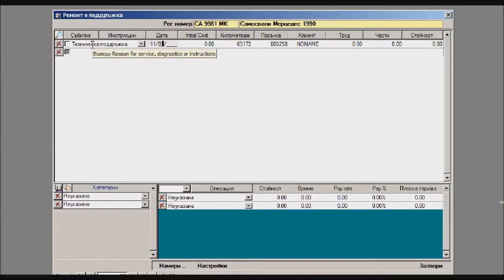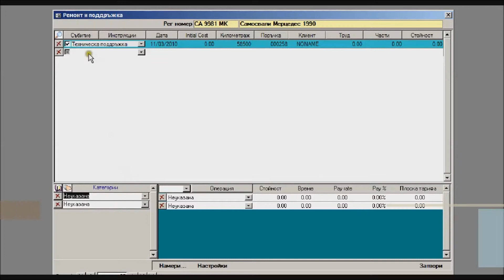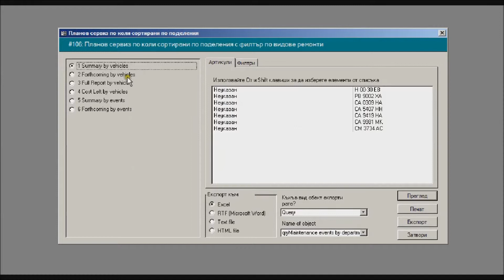Automotive Director ™ - планирана поддръжка